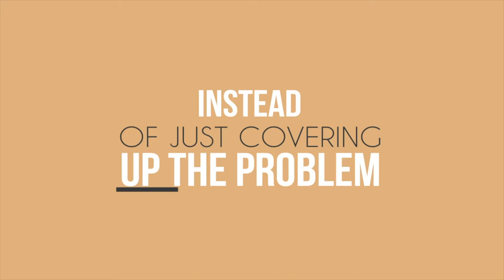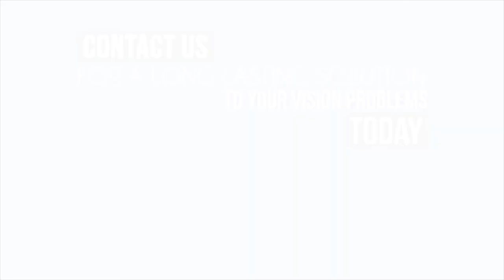lasik eye surgery new york price - VIDEO FOR SALE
What WebMD says about Lasik eye surgery

LASIK, which stands for laser in-situ keratomileusis, is a popular surgery used to correct vision in people who are nearsighted, farsighted, or have astigmatism.

All laser vision correction surgeries work by reshaping the cornea, the clear front part of the eye, so that light traveling through it is properly focused onto the retina located in the back of the eye. LASIK is one of a number of different surgical techniques used to reshape the cornea.

What Are the Advantages of LASIK Eye Surgery?

LASIK has many benefits, including:

It works! It corrects vision. Around 96% of patients will have their desired vision after LASIK. An enhancement can further increase this number.
LASIK is associated with very little pain due to the numbing drops that are used.
Vision is corrected nearly immediately or by the day after LASIK.
No bandages or stitches are required after LASIK.
Adjustments can be made years after LASIK to further correct vision if vision changes while you age.
After having LASIK, most patients have a dramatic reduction in eyeglass or contact lens dependence and many patients no longer need them at all.
What Are the Disadvantages of LASIK Eye Surgery?

Despite the pluses, there are some disadvantages to LASIK eye surgery:

Find the best lasik eye surgery new york price point here.